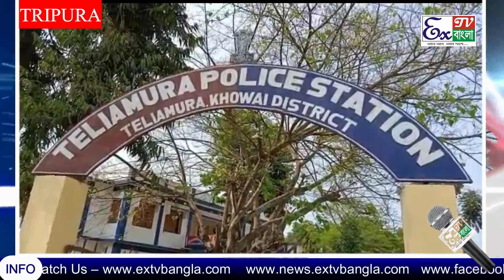গভীর জঙ্গল থেকে উদ্ধার দেশি গাঁদা বন্দুক